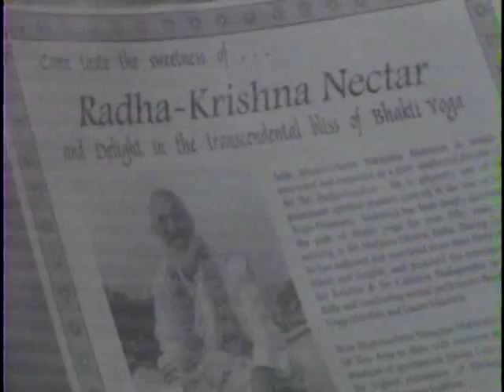Srila Bhaktivedanta Narayana Maharaja - Darshana - Oakland, CA 1997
Srila Bhaktivedanta Narayana Maharaja - Darshana
Oakland, CA 1997